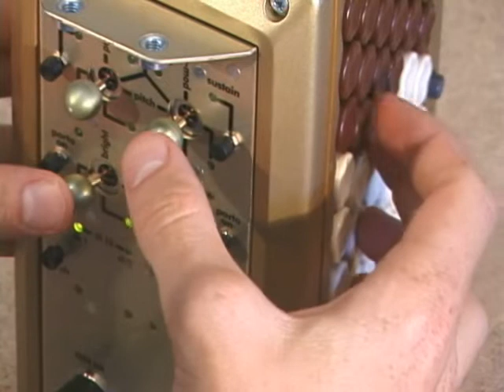Thummer - Trombone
The "Capel" prototype of the Thummer MIDI controller, which  was developed between 2003 and 2006 by Thumtronics, Ltd of Busselton, WA, Australia.

Played by Matthew Darke, Thumtronics' Lead Engineer.

Sadly, the Thummer never reached the market, so its market viability has never been tested.